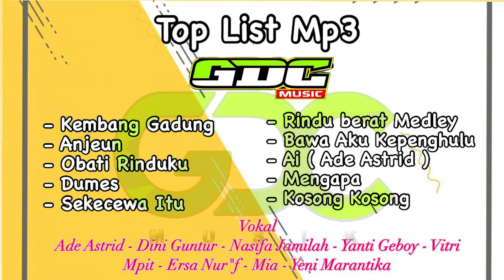LIST MP3 GDC MUSIC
Semoga bisa menghibur dan semoga bisa memberikan yang terbaik... Trus dukung chanel ini, mohon maaf sebelumnya.. Dan kami ucapkan banyak TERIMA KASIH!!